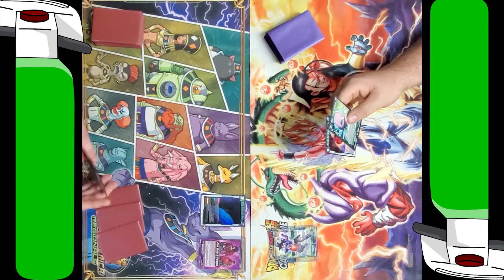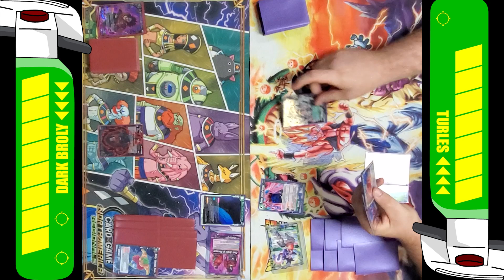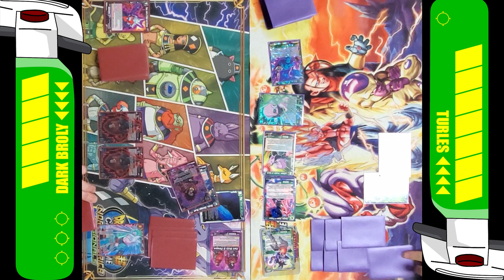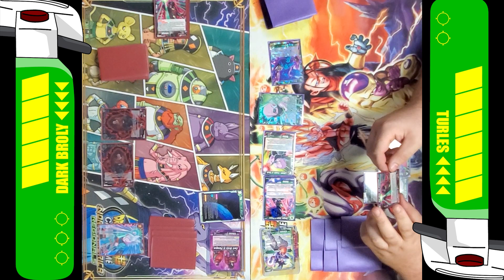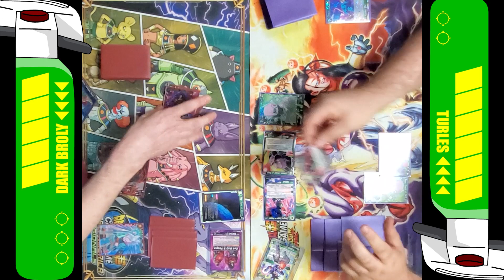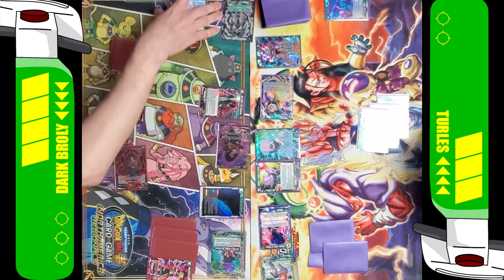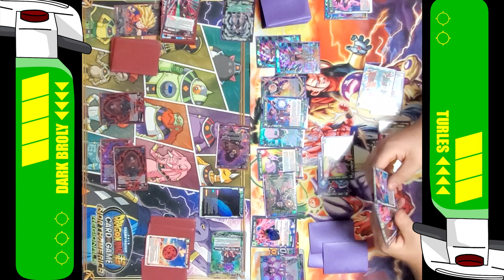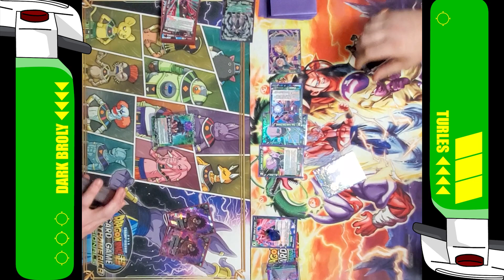Dark Broly (B) vs Turles (G) | DBS TCG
A local game between Dark Broly vs Turles